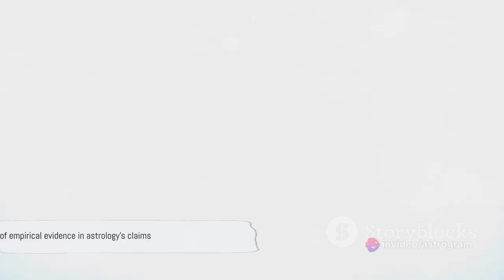ASTRONOMY VS ASTROLOGY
🌌 Astronomy vs Astrology: two fields intertwined yet fundamentally different. Join us as we unravel the cosmos and explore the intricacies of the zodiac in this enlightening video. 🚀✨

🔭 Astronomy, the science of celestial objects and phenomena, seeks to understand the universe's vast expanse through observation and analysis. From galaxies billions of light-years away to the intricacies of our own solar system, astronomers uncover the mysteries of the cosmos using telescopes and spacecraft. 🌠

♈ Astrology, on the other hand, is the belief that the positions and movements of celestial bodies influence human affairs and natural phenomena. Based on ancient traditions and cultural interpretations, astrology delves into personality traits, relationships, and life events through zodiac signs and horoscopes. 🌟

🌟 Join us as we explore the differences between these two disciplines, debunk misconceptions, and appreciate the beauty of both science and mythology in our quest to understand the universe and ourselves. 🌌🔮